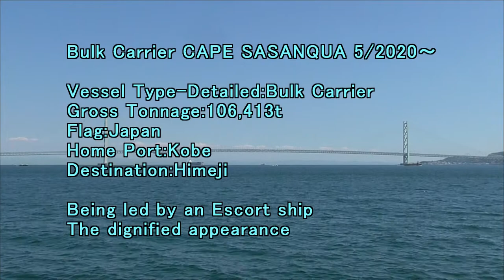Bulk Carrier CAPE SASANQUA 5 2020a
Vessel Type-Detailed:Bulk Carrier
Gross Tonnage:106,413t
Flag:Japan
Home Port:Kobe
Destination:Himeji
〝K〝LINE
Being led by an Escort ship
The dignified appearance